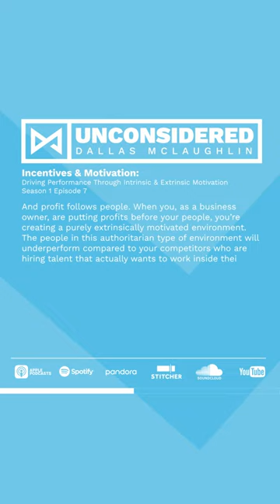People & Effort First, Then the Money & Profits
People first, then the profit. Effort and then the money. These things never work in the other direction. The gears only turn in one direction.